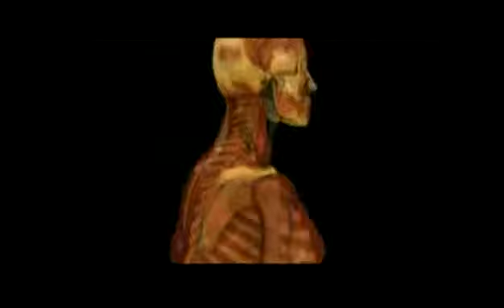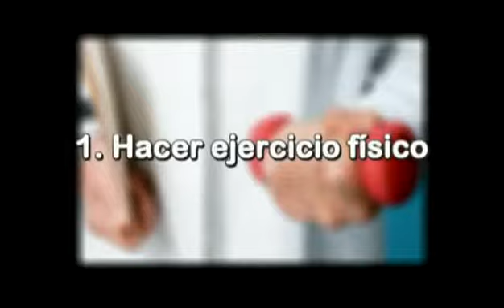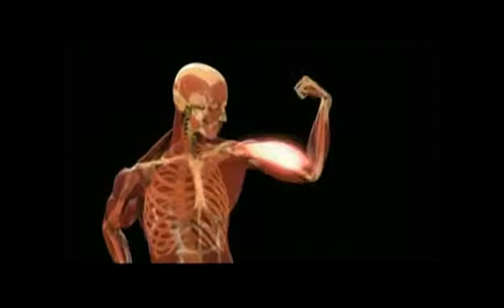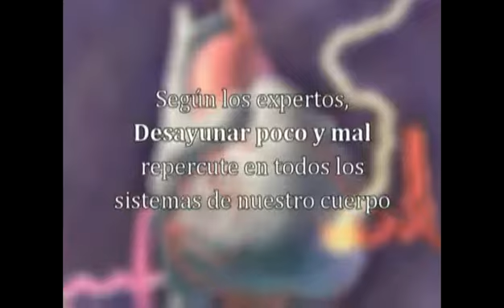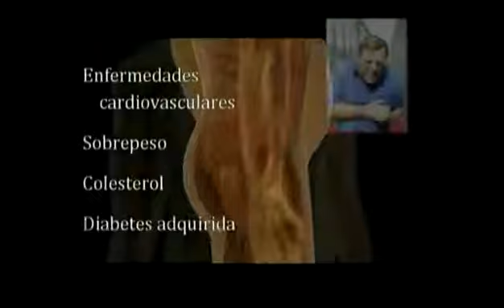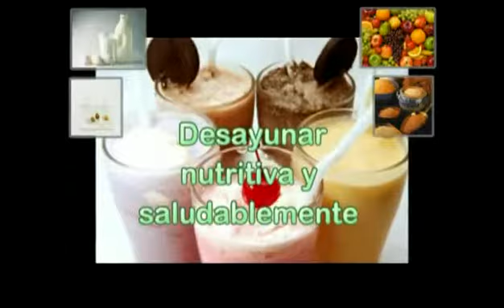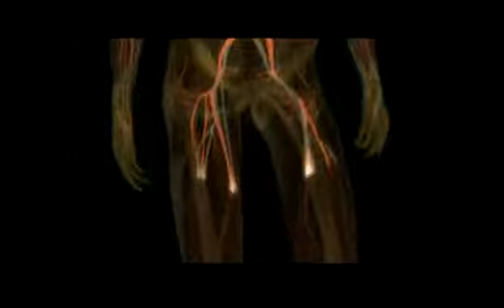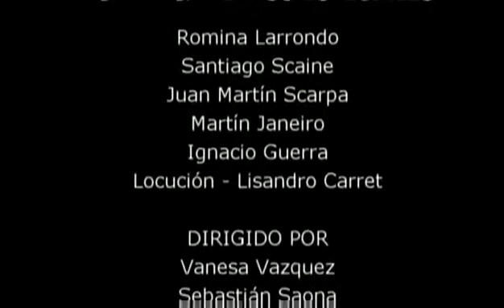Campaña Para La Buena Salud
Hacer un Desayuno Saludable es vital para mantener una buena salud a largo plazo. Muchas enfermedades están ligadas a un mal desayuno, como por ejemplo: la diabetes, hipertensión, infartos, accidentes cerebrovasculares, obesidad, cansancio, etc. Un Desayuno Ideal que te proporciona los 114 nutrientes que tu cuerpo necesita para funcionar adecuadamente, te mantendrá con una excelente salud. Si quieres más información, puedes contactarnos por facebook